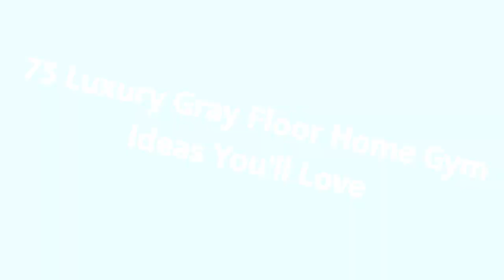75 Luxury Gray Floor Home Gym Design Ideas You'll Love 🔴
0:00:00 - Intro
0:00:12 - Luxury Gray Floor Home Gym Design Ideas You'll Love: Inspirations 1 to 25
0:02:59 - Luxury Gray Floor Home Gym Design Ideas You'll Love: Inspirations 26 to 50
0:05:57 - Luxury Gray Floor Home Gym Design Ideas You'll Love: Inspirations 51 to 75